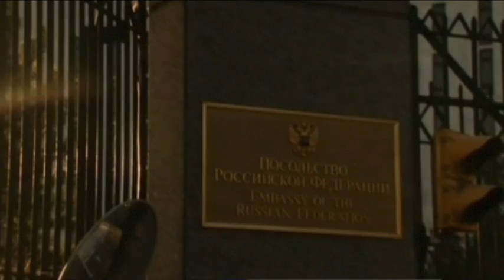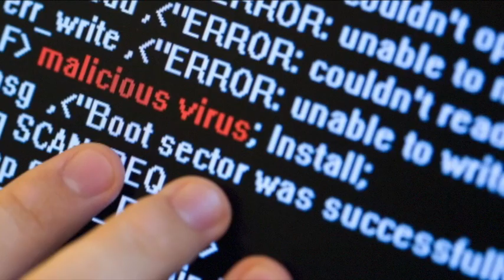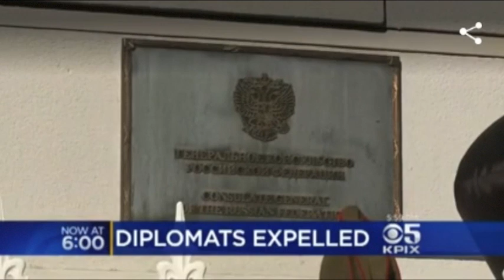2016-12-30-TinQuanTrong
This video is about 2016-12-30-TinQuanTrong